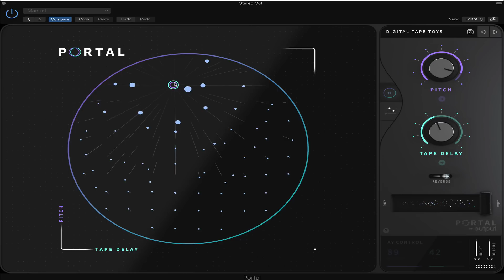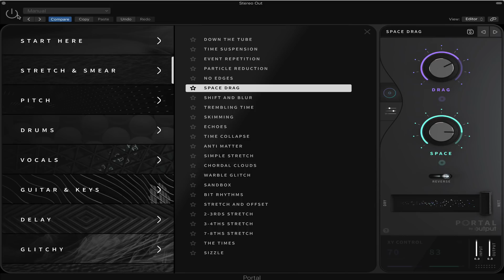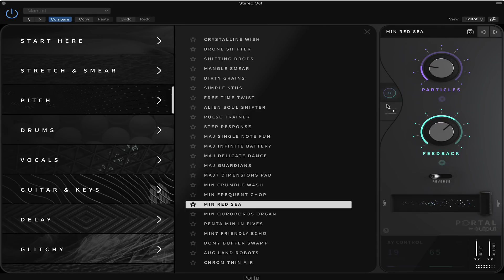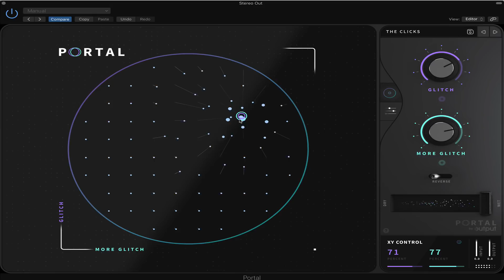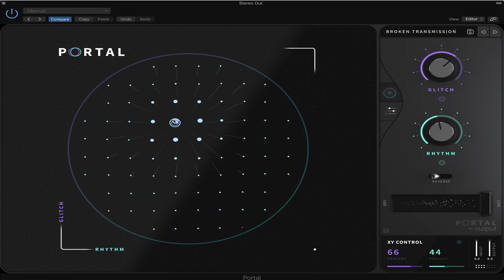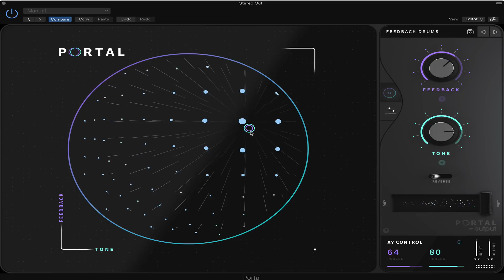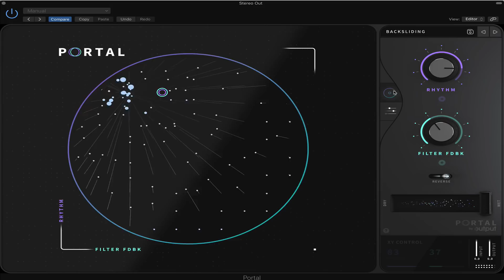PORTAL by Output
5 minutes or so of messing with the PORTAL granular effects by Output